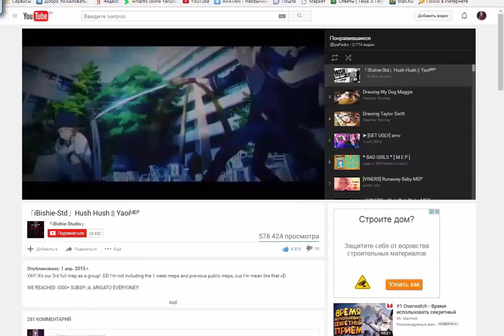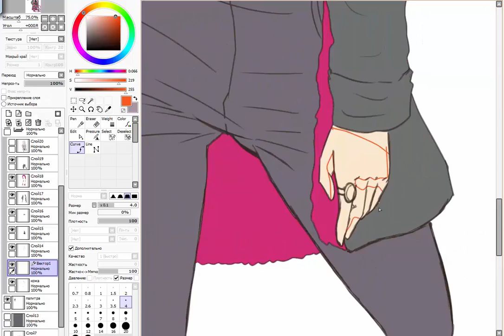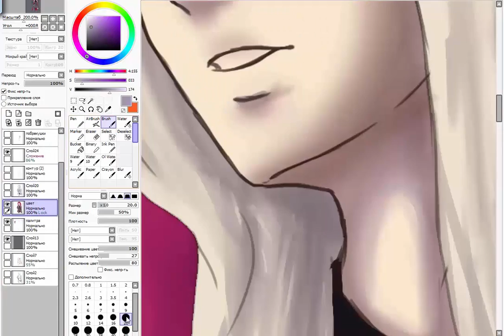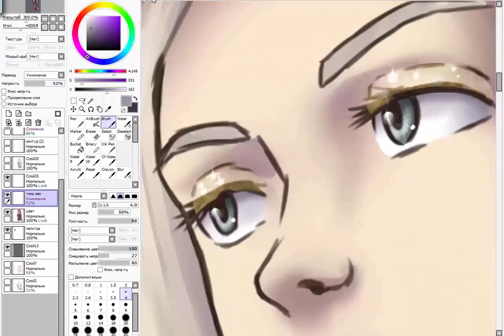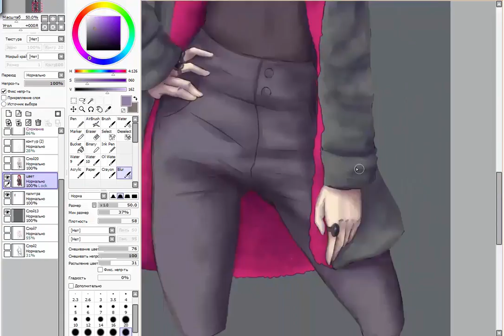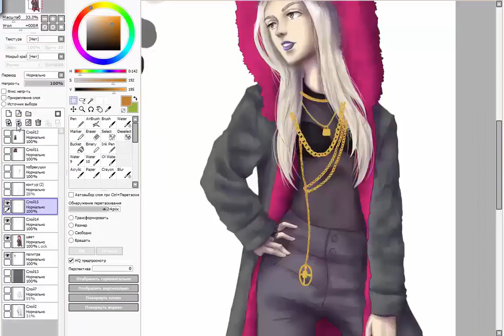[Drawing] ★Era Istrefi★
Era Istrefi FanArt ☼
Long ago wanted to make it \(=^-^=)/
◀ Ready work:
● ...Soon link will appear...☺(Entry added 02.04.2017)